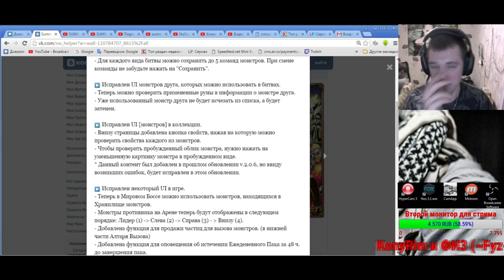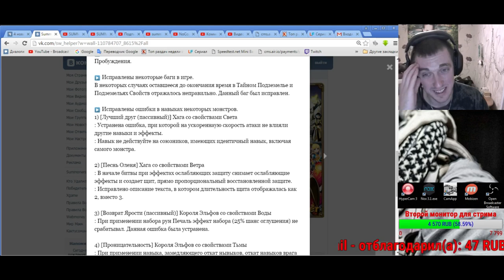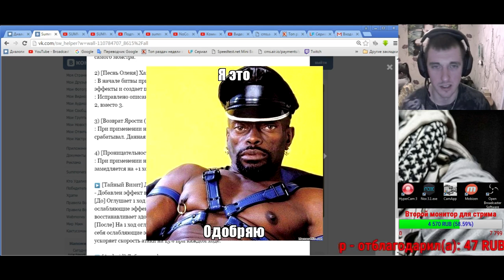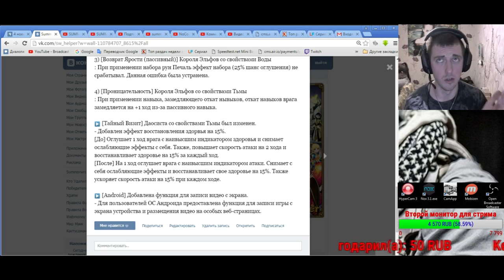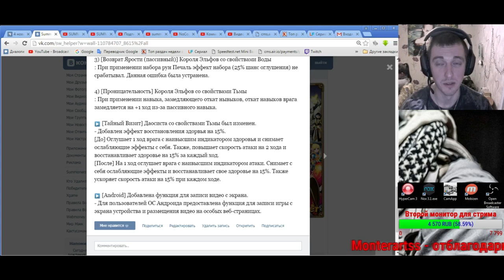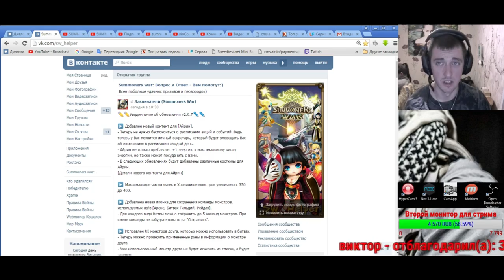Summoners war: Обзор нововведений и нового патча 2.0.7 - много полезного! ✔